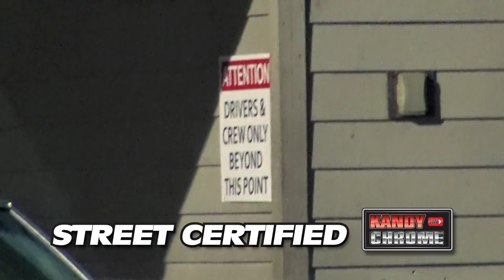KandyonChrome: BIG LOW SAVES A NEAR FATAL CRASH - Turbo Joe VS Big Low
Big Race from Money on the Line 3. Big Low vs Joey. Big Low gets his G.O.A.T. Award on this really close call.